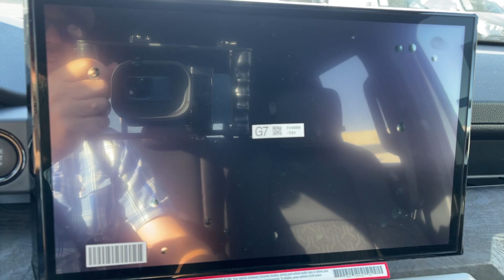2024 TOYOTA TACOMA_4WD Limited UT Orem, Provo, Pleasant Grove, Vineyard, Lehi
New 2024 TOYOTA TACOMA_4WD Limited available at Orem Toyota located in 1400 Sandhill Rd, Orem, UT, 84058. Servicing the Orem, Provo, Pleasant Grove, Vineyard, Lehi area.

You'll have love at first sight with the   2024  TOYOTA Tacoma. Here's an iconic Toyota Tacoma that's ready for work or play. This mid-size pickup is ready to tow or hit the trail and comes loaded with driver assistance and safety features. Rugged and capable, it's the right choice for your adventurous spirit. You need practical,  but you want fun. Don't miss out. Get the best of both worlds when you get into this super-versatile Tacoma. Come in and meet our expert team. We know what it takes to give you an outstanding test drive experience.